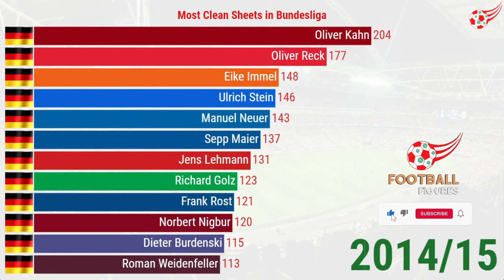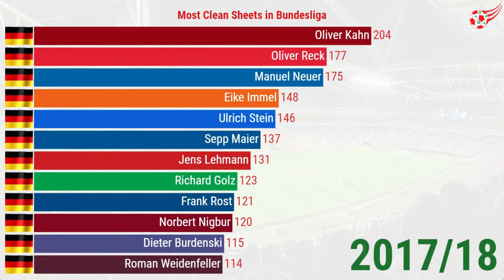Most Clean Sheets in Bundesliga 🇩🇪 History | Football Figures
This video shows top 10 player with most assists in Bundesliga History.
🎥  Video also shows curious facts about German Bundesliga.

⚽ Most penalties saved by a goal keeper in Bundesliga.
⚽ Most Goals conceded by a goal keeper in Bundesliga.
⚽ Most Clean sheets in one Bundesliga Season.
⚽ Most consecutive clean sheets in bundesliga.
⚽ Most Own goals scored in Bundesliga by a Player.

Bundesliga Clean sheets
1.Manuel Neuer
2. Oliver Kahn
3. Oliver Reck
4. Eike Immel

This surely will motivate us to make more videos on similar topics.